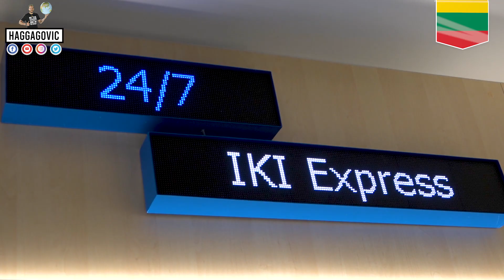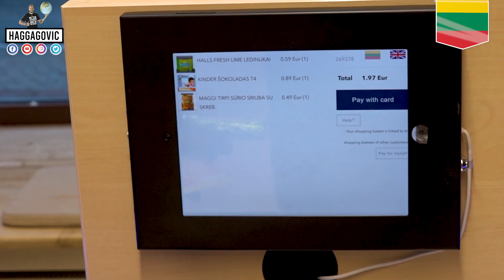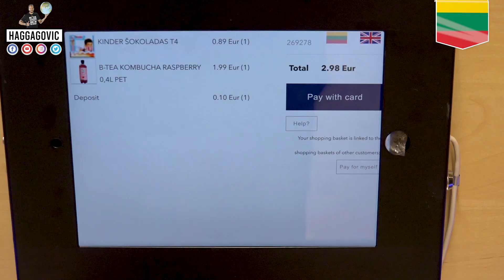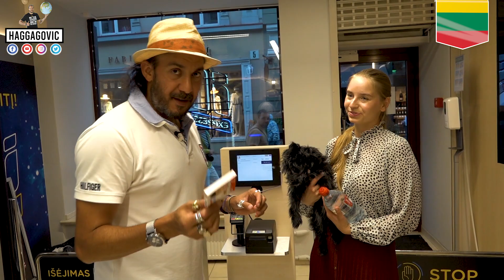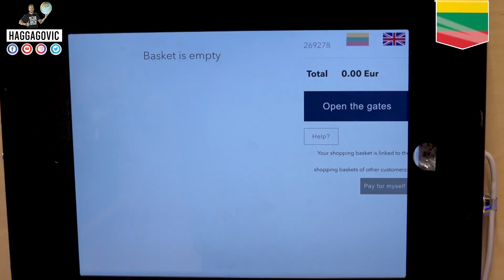أذكى و أحدث سوبرماركت في العالم - ١٠٠٪ أوتوماتيك ❤️🇱🇹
السوبرماركت ده إنبهار ❤️🇱🇹 مفيهووش عامل واحد و كله أوتوماتيك ١٠٠٪ ... بتدخل و تاخد اللي إنت عايزه و بتحطه في شنطتك و مش بتعمل سكان لأي حاجة أو بتلمس أو بتدوس أي زرار تماماً و بتمشي و السوبرماركت بيعرف إنت أخدت إيه بالظبط و يحاسب كارت البنك بتاعك أوتوماتيك !! حاولت بكل الطرق إني أضحك عليه وأخد باكو شوكولاتة بالفهلوة بس للأسف فشلت 😂

العالم وصل لتقدم و تكنولوجيا مذهلة و إحنا لسة مش عارفين نصنع إبرة أو أستيكة أو حتي شاليموه في الدول العربية، حاجة تقهر بجد !

متنسوش تتابعوني علي صفحاتي الرسمية علي الفيسبوك و الإنستجرام و التيكتوك عشان عليهم فيديوهات تانية من وراء الكواليس و تقدوا تتابعوا سفرياتي و تتكلموا معايا أول بأول: